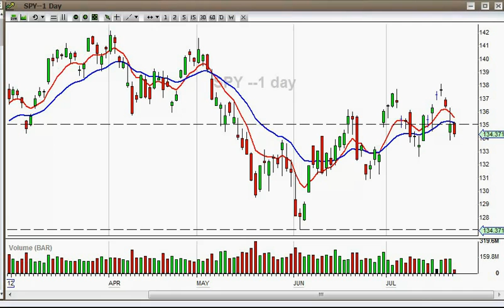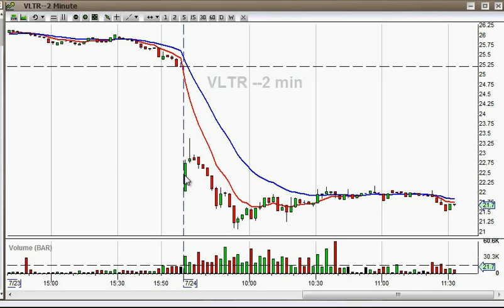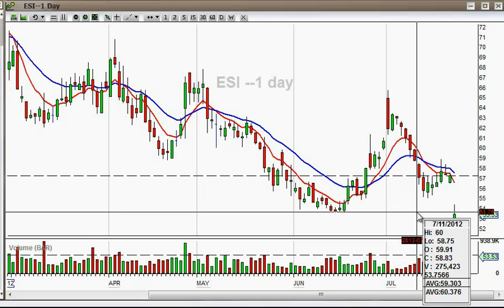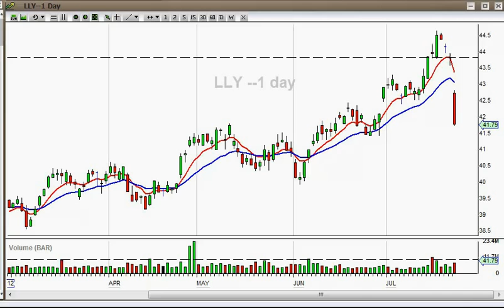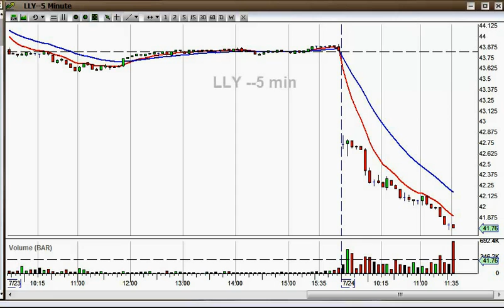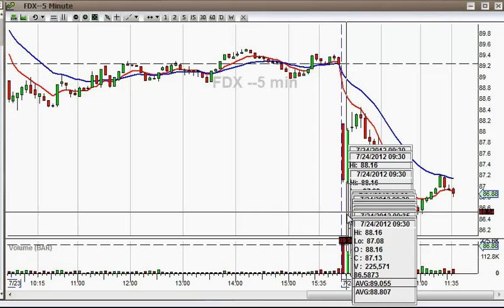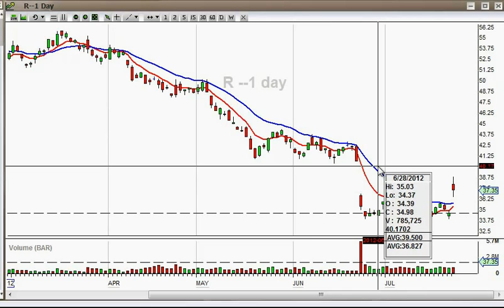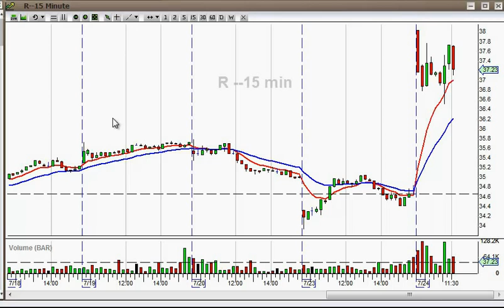LLY 4R G6Trading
סקירת אמצע שבוע מחדר המסחר